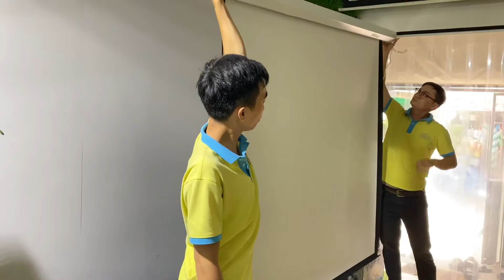Sửa màn chiếu điện Dalite, Apollo - Sửa motor màn chiếu điện | Máy chiếu VNPC - vnpc.com.vn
Sửa màn chiếu điện Dalite, Apollo, sửa chữa bộ điều khiển màn chiếu điện, sửa motor màn chiếu giá rẻ trên toàn quốc.